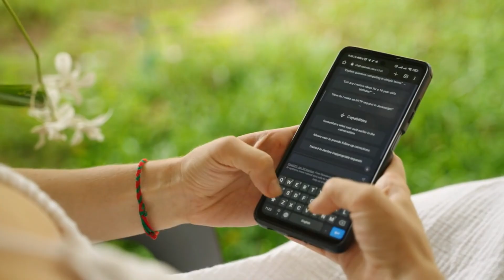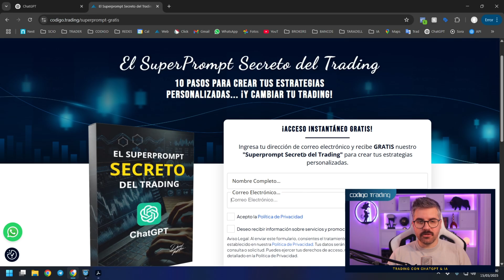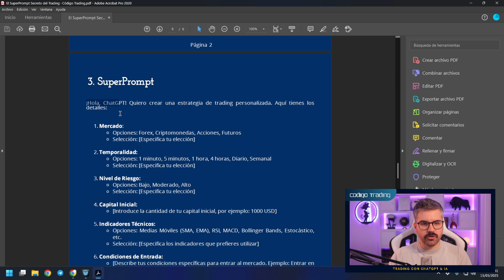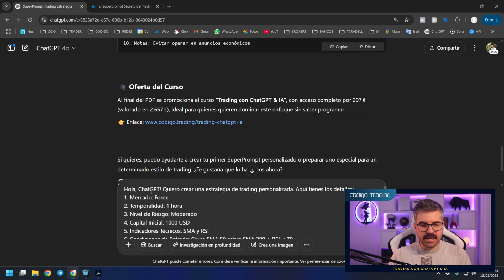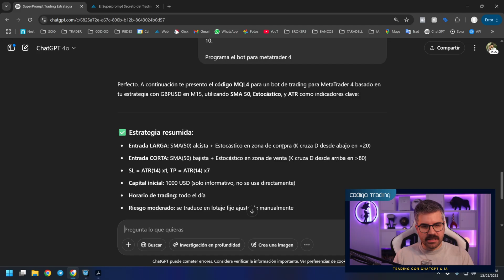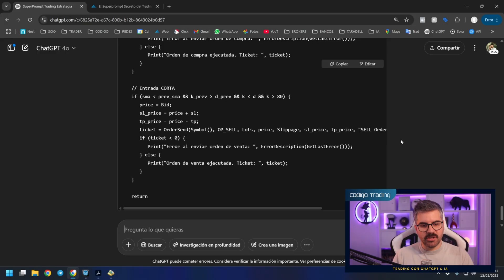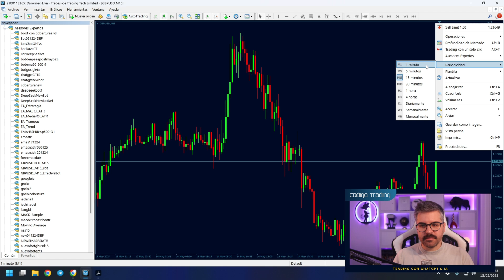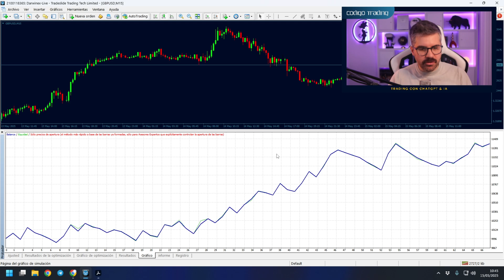ACTIVA este PROMPT y mira lo que hace tu BOT de Trading 😱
🚀 ¿Te gustaría crear tu propio BOT de Trading sin saber programar?
En este video, Dave te enseña paso a paso cómo activar un prompt en ChatGPT que genera un bot completo en MetaTrader 4 (MT4). No necesitas experiencia, solo copiar, pegar... ¡y probarlo!

00:00 Introducción
00:36 Advertencia de Riesgo
00:52  ¿Por qué este prompt cambia todo?
01:21 Cómo debe estar estructurado un buen prompt
02:08 Cómo tener el SUPERPROMPT Gratis
04:01 Pasos para usar el Superprompt
09:41 El secreto para que funcione en MetaTrader
12:30 Ejecutamos el bot en el probador de estrategias
14:09 Optimizamos el bot
16:00 SUPERPROMPT Gratis
16:23 Cómo aprender a dominar todo el proceso
16:33 Accede al curso completo
17:04 Advertencia de Riesgo